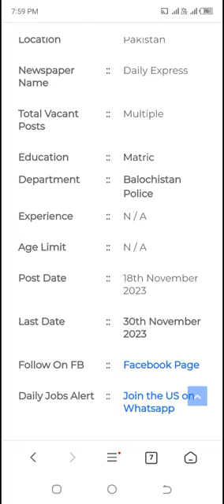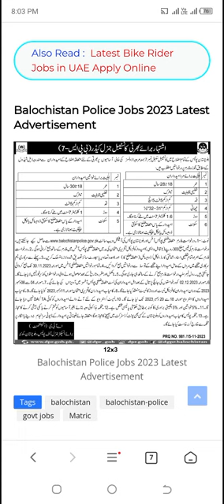Balochistan police contabels jobs 2023 | today all jobs Update | Professor Amir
Balochistan police contabels jobs 2023|today all jobs Update
how to apply jobs in balochistan police new education tube,
government jobs
govt job
new jobs
Balochistan police contabels jobs 2023 | today all jobs Update  | Professor Amir educators jobs 2024 in punjab latest news
government job
new job
job job
jobs
jobs govt
nadra jobs test preparation
police job
today jobs
anf jobs 2024
arm licence in punjab 2024
army jobs 2024
government jobs 2024 gujarat
government jobs in pakistan
government uniform jobs